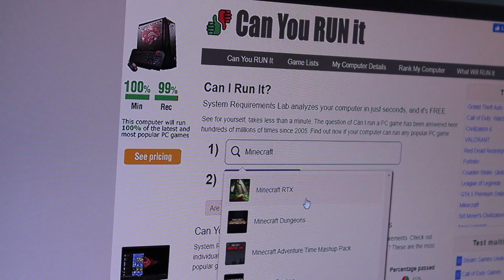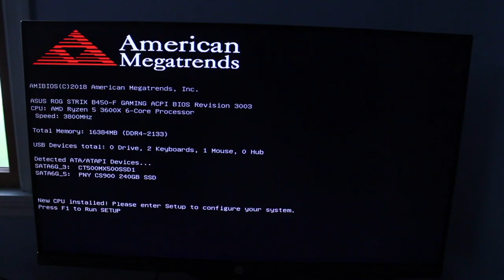upgrading my computer - short film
Specs:
Ryzen 3600x
2060 Super